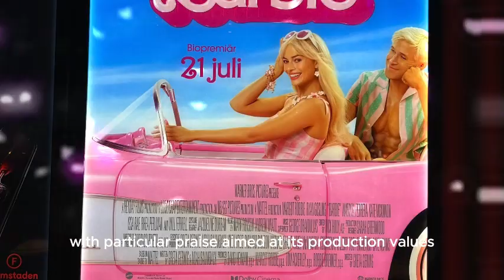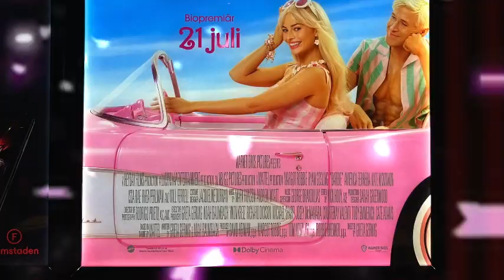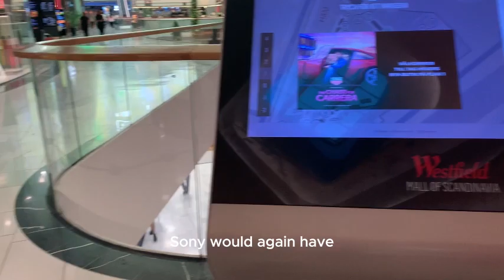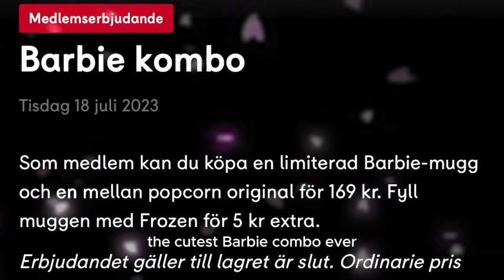Barbie The Movie 2023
Today we are going to see the pre-premiere of the Barbie The Movie in Westfield Mall of Scandinavia!

What the movie is about?

Barbie is a 2023 American fantasy comedy film directed by Greta Gerwig from a screenplay she wrote with Noah Baumbach. Based on the  Barbie fashion dolls by Mattel, it is the first live-action Barbie film after numerous computer-animated direct-to-video and streaming television films. The film stars Margot Robbie as Barbie and Ryan Gosling as Ken, who go on a journey of self-discovery after their expulsion from Barbieland, alongside a large ensemble cast that includes America Ferrera, Kate McKinnon, Michael Cerg, Ariana Greenblatt, Issa Rae, Rhea Perlman, Helen Mirren, and Will Ferrell.